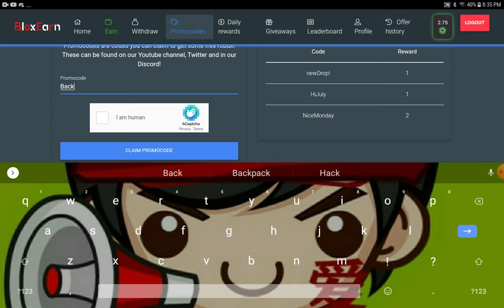Bloxearn 1 code